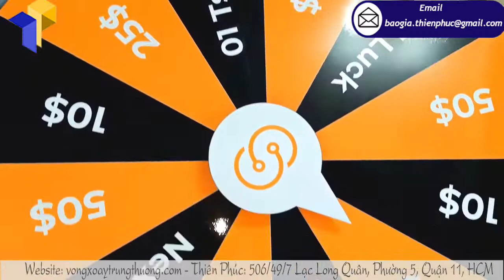Nơi thiết kế vòng quay ngẫu nhiên trong các chương trình chạy event sự kiện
Tên Sản Phẩm: vòng quay ngẫu nhiên chân đứng S
Kích Thước: Đường kính 60cm x Cao 160cm
Quy Cách Kỹ Thuật:
Chất liệu: khung sắt sơn mạ kẽm chống gỉ sét
Đế sắt đặc dày 3mm đường kính 40cm, nặng 4kg

Để sản xuất một chiếc thiết kế vòng quay ngẫu nhiên chân đứng giá rẻ quảng cáo không mất nhiều thời gian nhưng cần sự khéo léo và hình ảnh in ấn phải đẹp, phải sắc nét vì Thiết kế vòng quay may mắn chân đứng giá rẻdễ gây thu hút người xem nên cần phải đẹp và ấn tượng. Và hiện nay có rất nhiều đơn vị thiết kế vòng quay ngẫu nhiên  chân đứng giá rẻ quảng cáo nhưng không phải đơn vị nào cũng uy tín, chất lượng.Thiên Phúc chúng tôi tự hào là đơn vị tiên phong được nhiều khách hàng tin tưởng và lựa chọn trong nhiều năm qua. Thiên Phúc tự tin mang đến cho quý khách hàng những sản phẩm thiết kế vòng quay ngẫu nhiên quảng cáo tốt nhất, đẹp về kiểu dáng bền về chất lượng. Khi cần tư vấn và đặt hàng hãy gọi ngay cho chúng tôi nhé!

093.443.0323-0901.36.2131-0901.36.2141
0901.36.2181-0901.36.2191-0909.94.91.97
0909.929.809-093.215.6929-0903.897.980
Thời gian làm việc:
8h–17h30 Thứ2–Thứ7
Thu Hà (admin) –Thiên Phúc Company